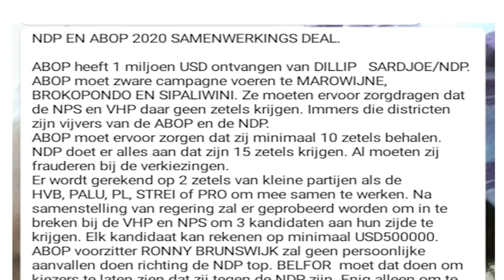24 04 2020 Ronnie Brunswijk weerpreekt geruchten